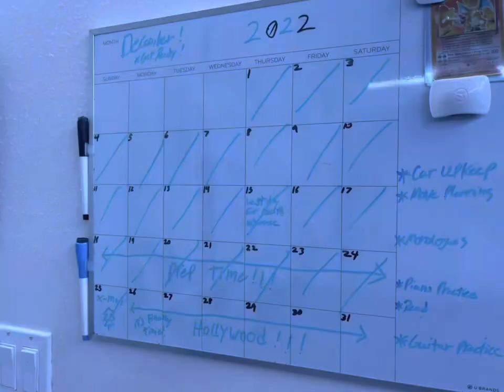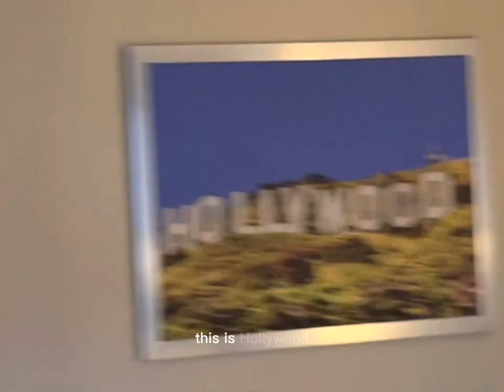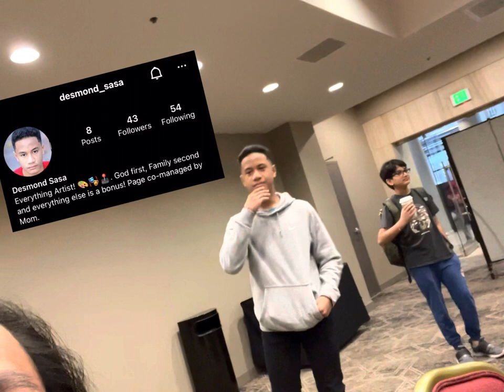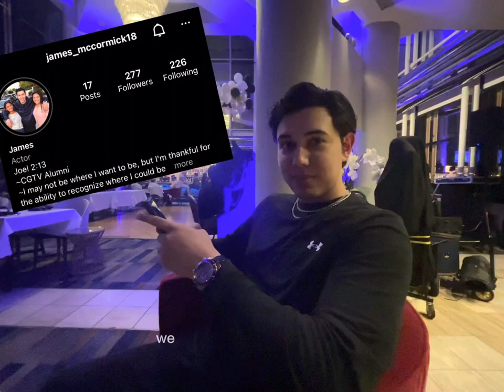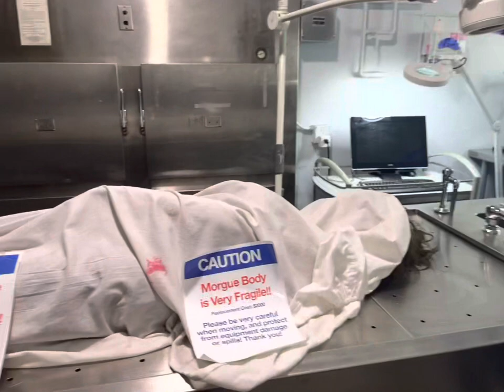my hollywood experience vlog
welcome to my very first youtube video :)  i plan to post at bare minimum two videos a month.  thank you so much for watching and be sure to subscribe and turn on notifications so you don't miss anything!  i have so much planned for this year!

p.s.  the subtitles are only like 90 percent accurate.  leave me alone this took me a long time to do.